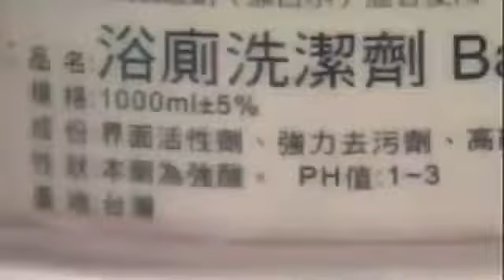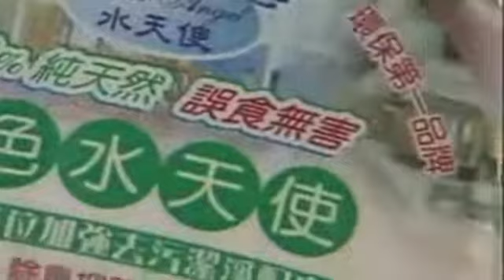(经皮毒2) 媒體批露有毒的化學日常生活用品 - SuperNEO 超级国际集库 GCOOP TV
媒體批露有毒的化學日常生活用品

SuperNEO 是GCoop 马来西亚最大团队，最多 Gcoop Academy!
动机- 凝聚力-成功!
我们提供线上网络营销课程，线下美容课程，演说课程等
我们的成绩已经证明了帮忙许多人改善生活素质！
我们正在引领多层次的行业创新和意识变革，我
们不仅扩展到美国、韩国和台湾，还扩展到菲律宾、越南和其他东南亚国家。
我们为全球合作伙伴关系和发展提供机会。
GCoop SuperNEO 超级国际集库 GCOOP TV + Diamond Academy + Seed Academy!
加入我们的 GCoop SuperNEO 超级国际集库 GCOOP TV!
马上联系我们代理！询问如何开始！

We are leading the multi-level industry innovation and awareness change and we are expanding not only into the US, South Korea and Taiwan, but the Philippines, Vietnam, and other Southeast Asian countries as well. We provide the opportunity for global partnerships and growth. Join our SuperNEO Group! + Diamond Academy + Seed Academy!

GCoop SuperNEO 超级国际集库 GCOOP TV - 让生活更容易更美好！

GCoop SuperNEO 超级国际集库 GCOOP TV